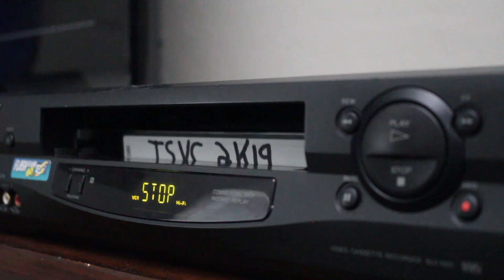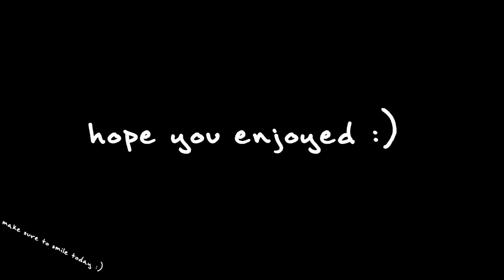EPIC, INSANE SLIP N' SLIDE!! *IT WENT UNDERWATER*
I hoped you guys enjoyed this video!